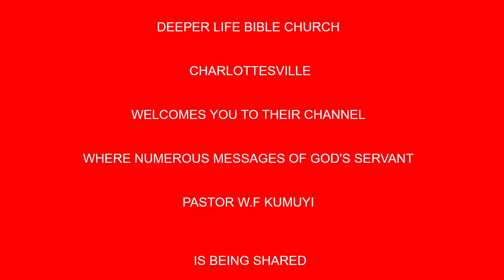WEIGHTS THAT HINDER BY PAS W F KUMUYI